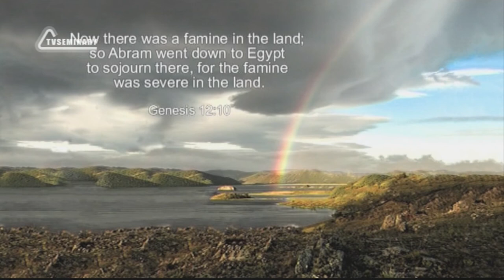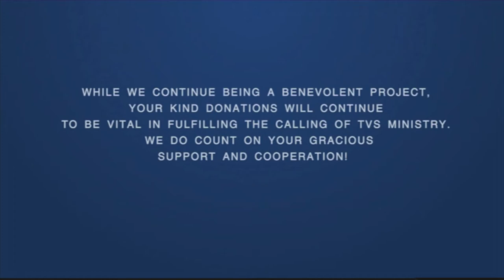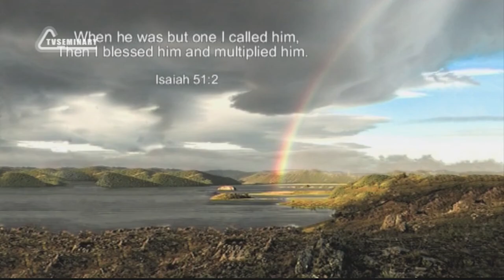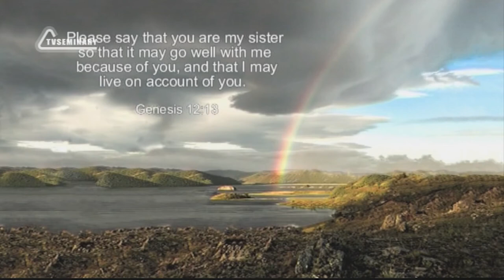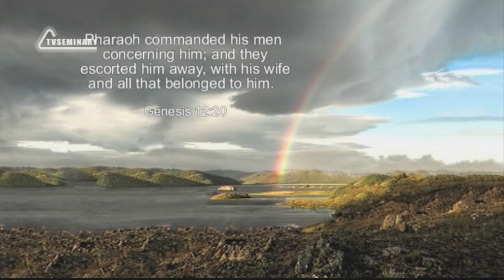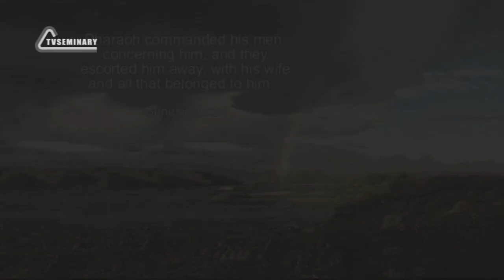BS205 Eng 28 Genesis 12 Calling with a Promise God s Grace and Abram s Lie